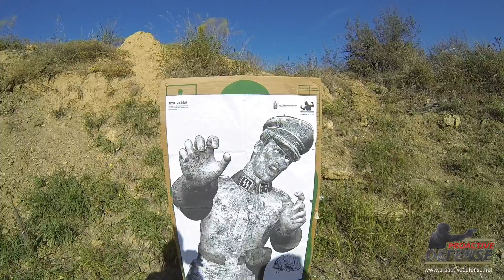Zombie Halloween Party